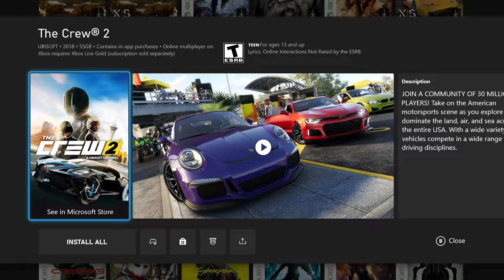IS THE CREW 2 WORTH BUYING!?